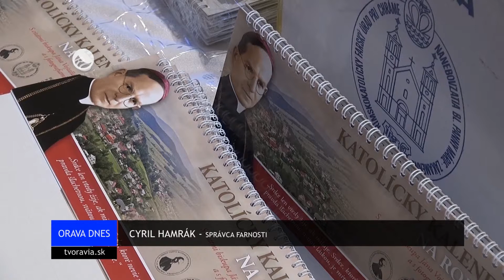SPOMIENKA NA BISKUPA JÁNA VOJTAŠŠÁKA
V OBCI ZÁKAMENNÉ BOLA SLÁVNOSŤ PRI PRÍLEŽITOSTI 138.VÝROČIA NARODENIA BISKUPA JÁNA VOJTAŠŠÁKA. FARNOSŤ SI HO UCTILA AJ VYDANÍM  STOLOVÉHO KATOLÍCKEHO KALENDÁRA. TEN OBSAHUJE JEHO MYŠLIENKY A MODLITBU ZA JEHO BLAHOREČENIE.

HLAVNÝM PROGRAMOM  SLÁVNOSTI BOLA SV.OMŠA. CELEBROVAL JU KŇAZ PETER OLEXÁK, KTORÝ PREDNÁŠA CIRKEVNÉ DEJINY NA KATOLÍCKEJ UNIVERZITE V RUŽOMBERKU. V HOMÍLII ZDÔRAZNIL DÔLEŽITOSŤ RODINY A VPLYV OTCA NA VÝCHOVU DETÍ. KONCELEBRANTOM BOL  SPRÁVCA FARNOSTI CYRIL HAMRÁK.

PO BOHOSLUŽBE BOLO V MIESTNOM KULTÚRNOM DOME LITERÁRNO-DRAMATICKÉ PÁSMO S NÁZVOM „ANJELOM SVOJIM PRIKÁŽEM O TEBE“. PRÍBEH HOVORIL O ŽIVOTE BISKUPA.

BISKUP JÁN VOJTAŠŠÁK ZOMREL PRED PÄŤDESIATIMI ROKMI. POCHOVANÝ JE V JEHO RODISKU.